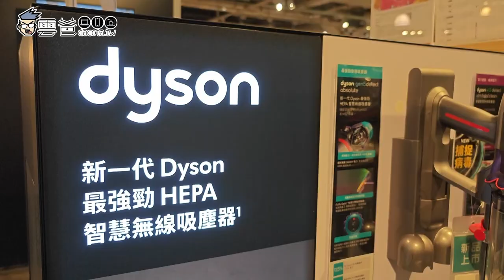母親節送禮首選! 開箱 Dyson Gen5 Detect、Dyson V12 detect，規格差異、性能比較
「現在還有dyson大撒幣的購機回饋活動，只要買機器就能抽最高萬元紅包，母親節快到了，可以到通路試手氣，送禮給媽媽、老婆，回饋給自己」

影片介紹的還蠻詳細，不過我想簡單說一句
"送媽媽選V12 Slim，男生自用選Gen5"
我自己偏愛Gen5，但我老婆比較喜歡V12 Slim的輕巧

3C 部落格，每天給你最新資訊，每日更新